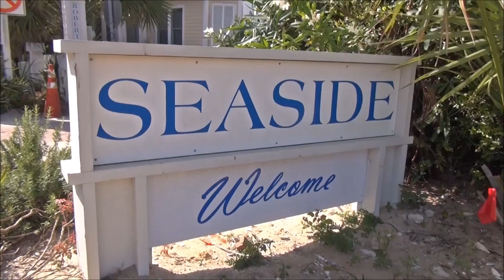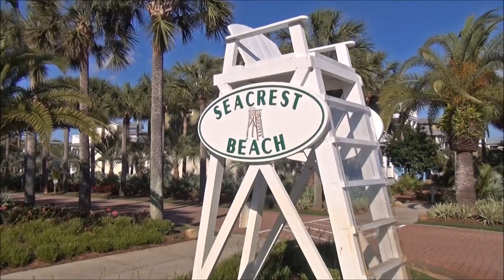30A Scenic Shots